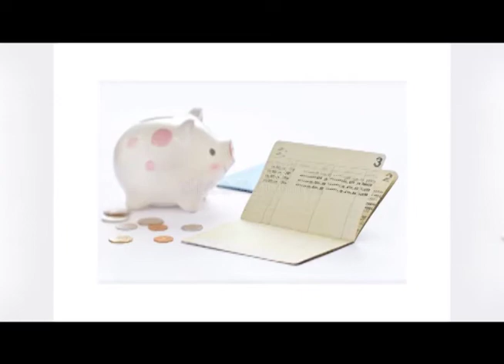Consejo Financiero - Consejos para adolescentes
Ser joven significa tener todo un futuro por delante para planear de manera oportuna cada uno de los aspectos que envuelven la vida adulta y que tienen una importante suma de obligaciones y responsabilidades financieras. Es por eso que esta etapa es un punto crucial en el plano financiero que requiere de buenos hábitos y decisiones sólidas para desarrollar proyectos y tener estabilidad económica. La planeación financiera, se convierte así en una necesidad para los jóvenes que quieren ahorrar e invertir con el objetivo de lograr sus metas.